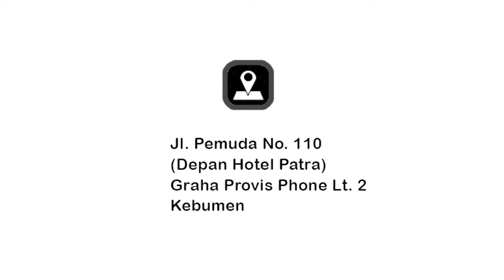Review Humidifier Kapsul mini LED -- Ruang Rindu Official Kebumen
Kelamaan Stay At Home tapi kulit malah jadi kering, bibir pecah-pecah, bahkan sakit tenggorokan ??
bisa jadi udara dirumah kamu itu kering..

nah... Saatnya kamu miliki barang bermanfaat satu ini ..
Namanya .. Humidifier ..
Alat pelembap udara yang bekerja dengan cara menyemprotkan uap air ke udara. Menjaga udara tetap lembab. mencegah kulit kering, bibir pecah-pecah karna kelamaan di rumah

yukk .. buruan beli cuma di Ruang Rindu

Alamat :
Ruang Rindu Official

biar orang terdekat mu tau barang-barang bermanfaat lain dari Ruang Rindu :)

Follow juga Akun Instagram kita @ruangrinduu.official